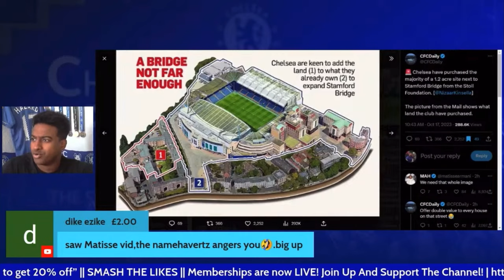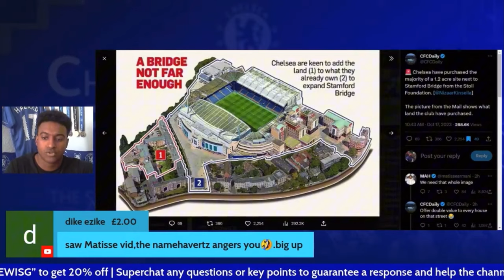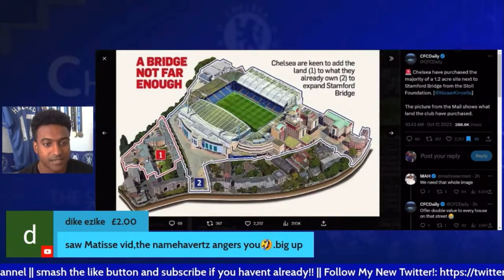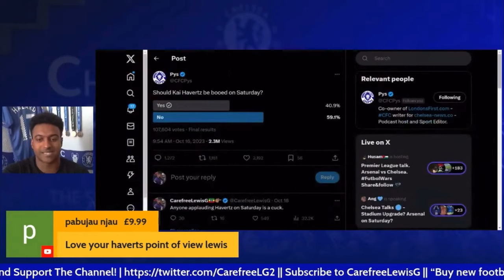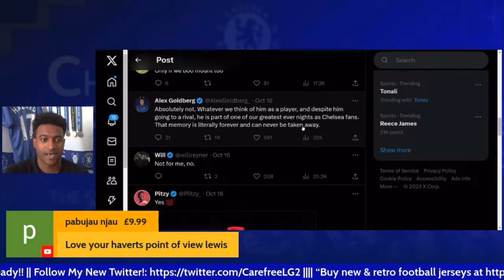Should Kai Havertz Be Booed On His Return To Chelsea? | CarefreeLewisG Clips